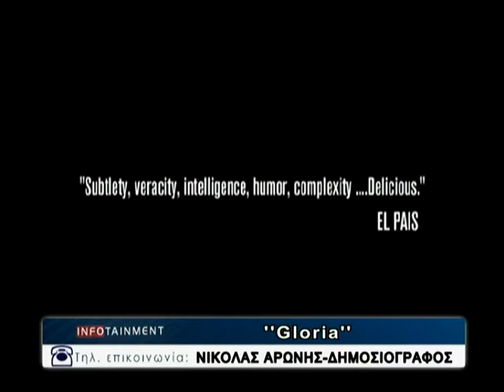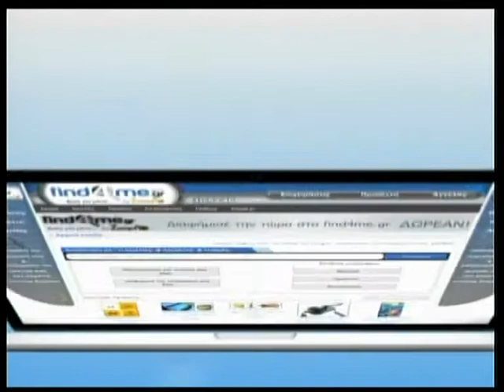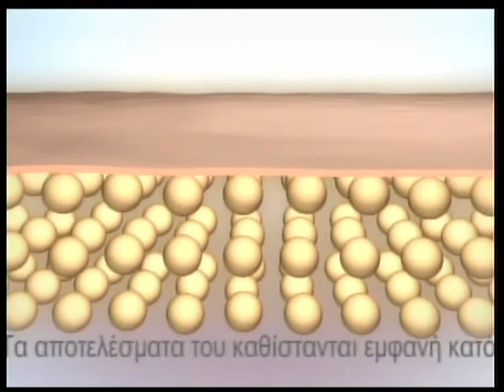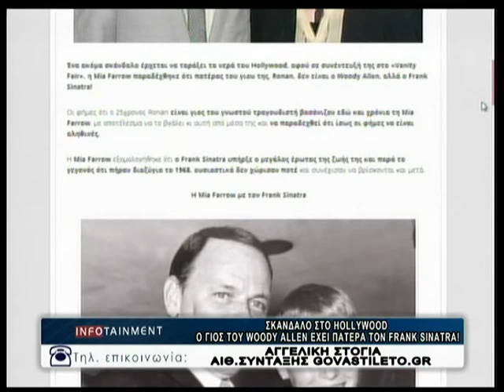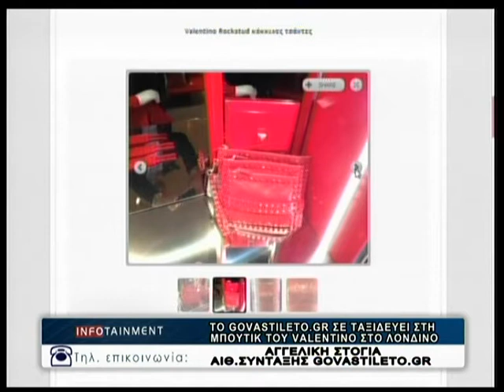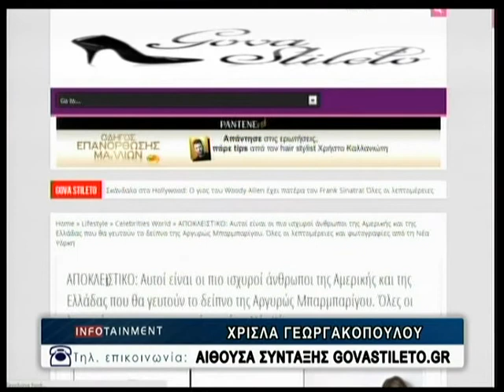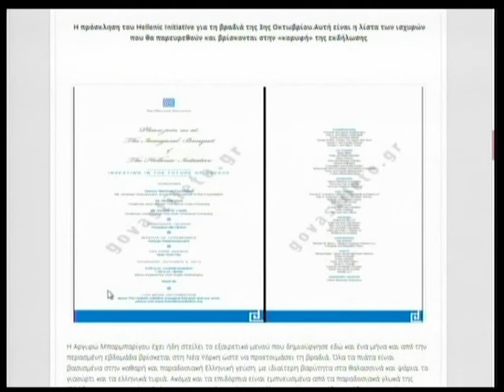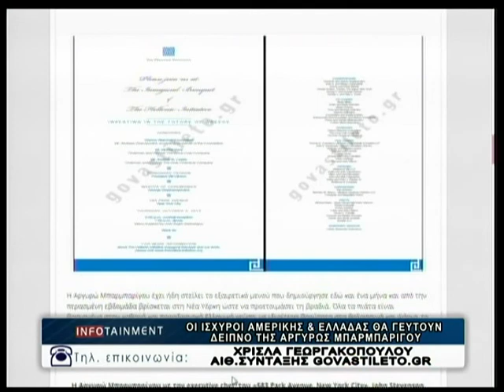03.10.2013 «Infotainment» Με την Κιμ Κίλιαν στη ΖouglaTv